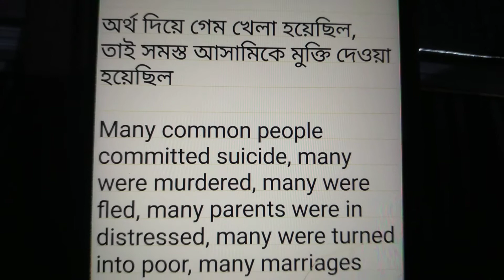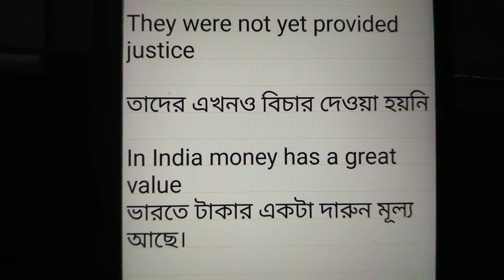CBI VS Sarada, Rose Valley